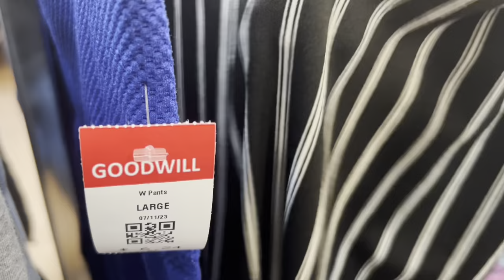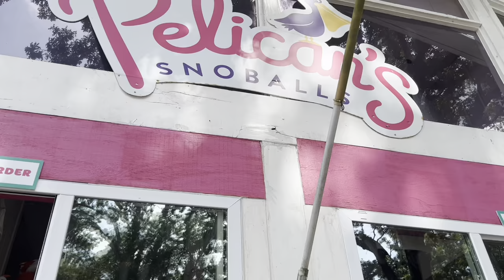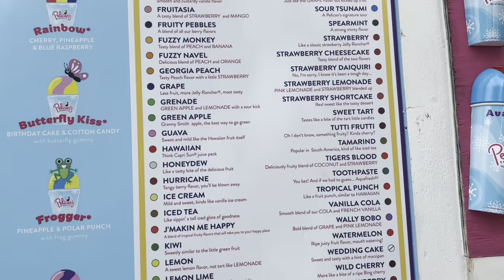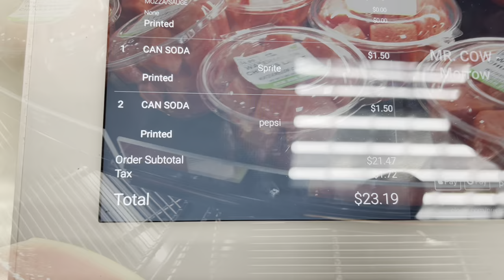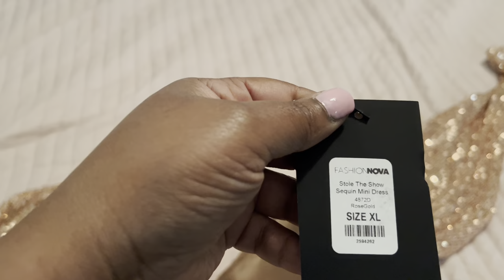Korean Corn Dogs | Pelican’s Snowballs |Goodwill Run + More Grocery Shopping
Hey hey y’all. So my kids wanted to try a thing, yes Korean Corn Dogs hunny. We tried a couple of new things this weekend, so I hope you guys enjoy.

Dominic Latrece